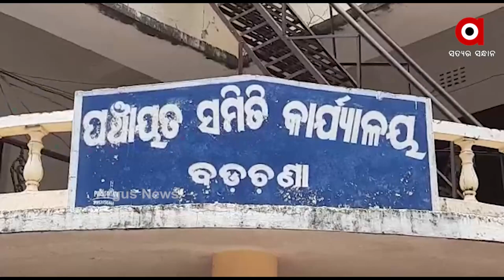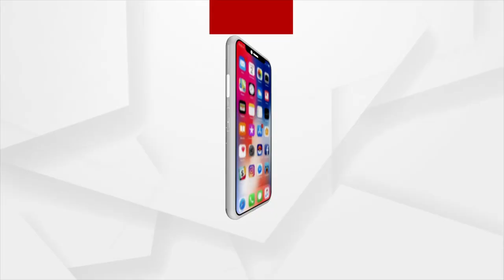ନଦୀ ଗର୍ଭରେ ନିର୍ମାଣ ହେଉଛି ସରକରୀ କୋଠା ଘର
କୋଟି କୋଟି ଟଙ୍କାରେ ନିର୍ମାଣ ହେଉଛି କୋଠାଘର । ଲୋକଙ୍କ କାର୍ଯ୍ୟରେ ଆସିବତ ନିର୍ମାଣ ହେଉଥିବା ଘର ଦୁଇଟି । ଆରମ୍ଭରୁ ହିଁ ବିପଦ ସଂକେତ ଉପରେ ଏହି ଦୁଇଟି ଯୋଜନା । ପ୍ରଥମରୁ ସ୍ଥାନୀୟ ଲୋକଙ୍କ ବିରୋଧ